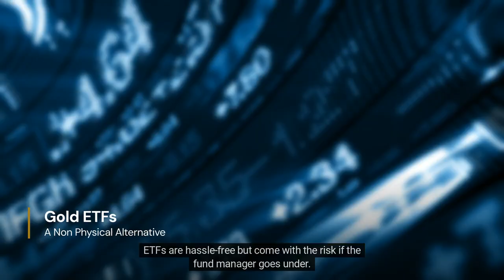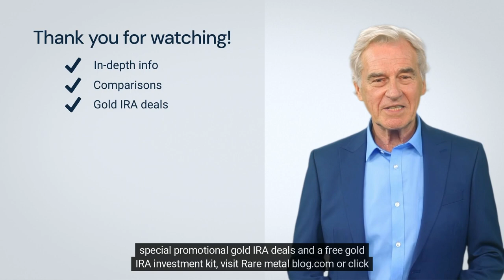Is Gold Bullion Worth it?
Dive into the shimmering world of gold bullion, tracing its ancient roots to its role in today's economy. This video offers a concise look at gold's historical significance, its status as a financial safe haven, its comparison with other investment alternatives, and the factors influencing its price. Whether you're a seasoned investor or just gold-curious, get a balanced view on whether gold bullion should be part of your portfolio. Remember, in the world of investments, knowledge truly is golden. Join us on this illuminating journey!

This video is great for people looking for information about:
Gold Bullion